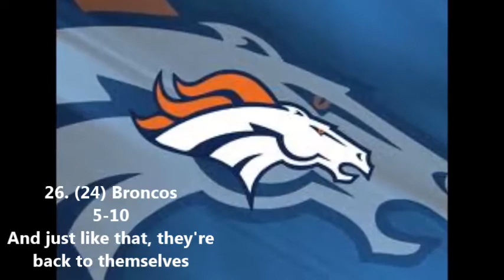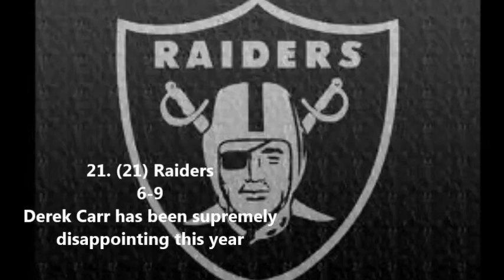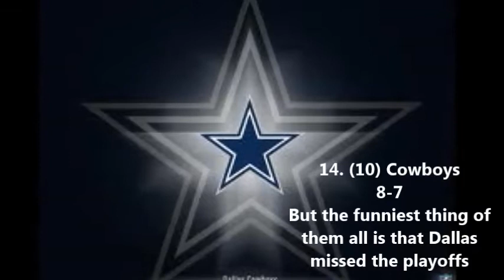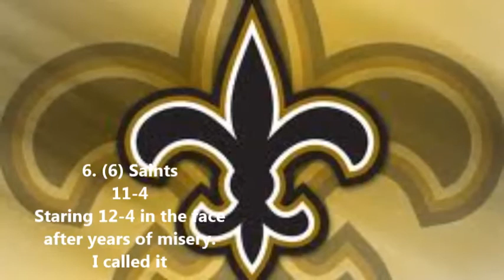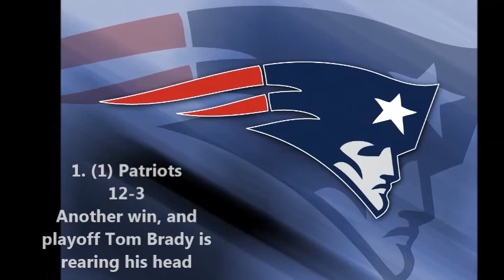NFL 2017 Power Rankings Week 17